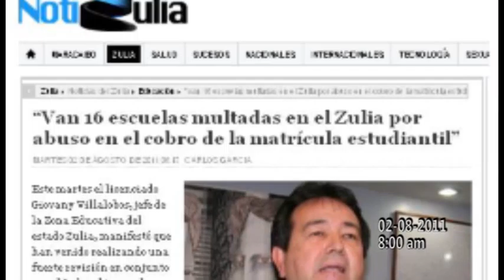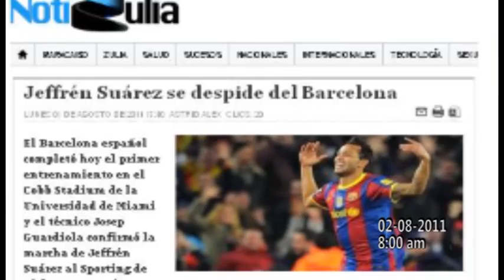Avances Informativos Matutinos de Notizulia 02 08 11